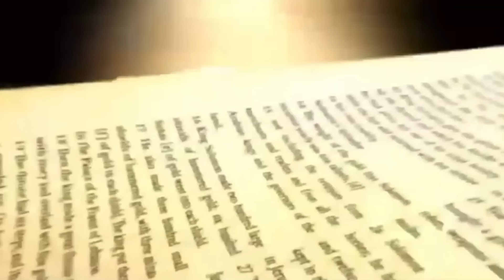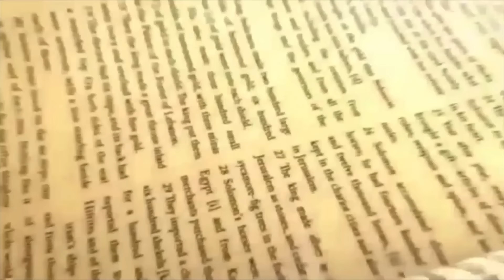Daily Bread | रोज की रोटी | Word of God | Matridham Ashram, Fr. Anil Dev. I 29-05-2024